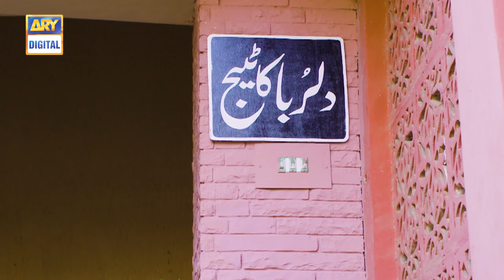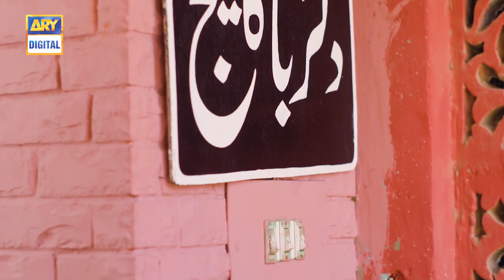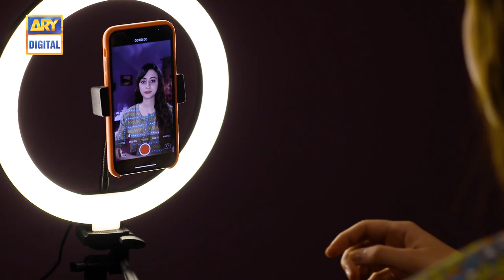Dilruba Cottage | Telefilm | Nadia Khan | Babar Ali | ARY Digital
Story of a middle age women who lives in a house alone with a servant left by her late father. The ownership of the house will be given to her when she marries. The lawyer who has the power of attorney likes her, but is reluctant to express his feelings.

Writer: Rizwan Zaidi

Cast:
Nadia Khan,
Babar Ali,
Safie Hassan,
Daniyal Afzal,
Ali Rizvi,
Sabeen Syed and others.